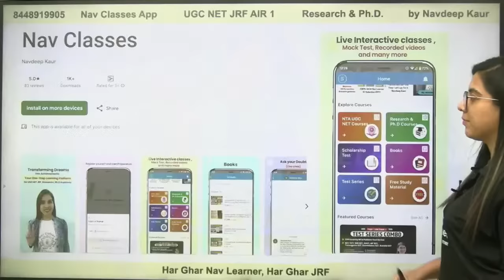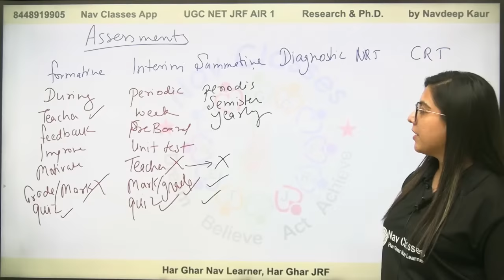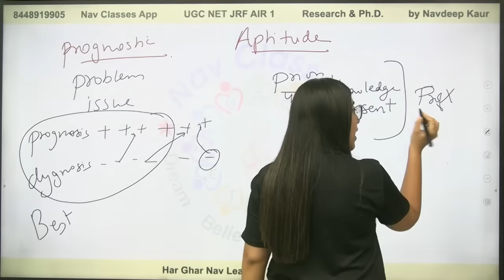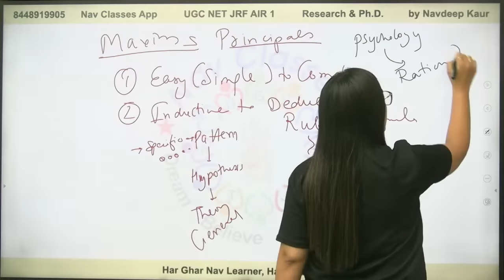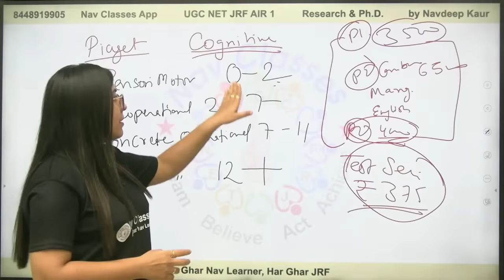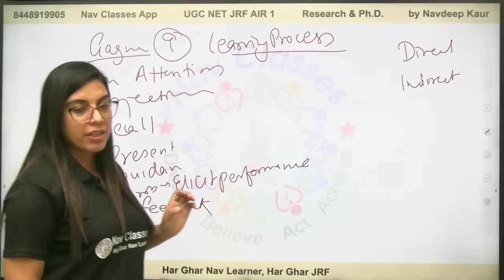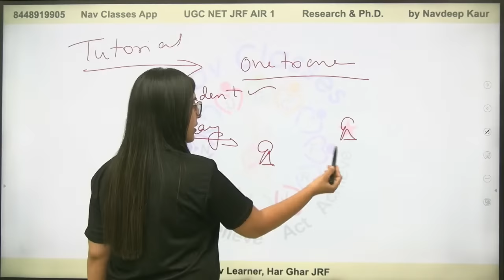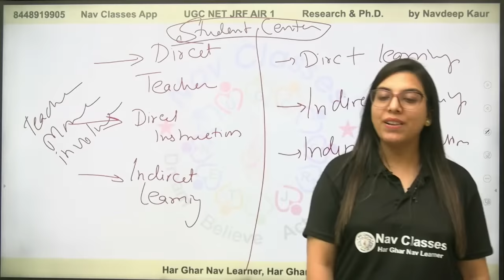NTA NET JRF Dec 2023 Marathon on Complete Teaching Aptitude | One Shot | By Navdeep Kaur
📖  Feb, March, June 2023 PYQs + sample paper

📖 Concept book Paper 1

📖 NTA UGC NET/ JRF/ SET Question Bank + 2 Sample Papers 2018 to 2022

📖 Commerce book

(Dec 23) Personalized Course on Paper 1 Concepts with PYQs and Expected Questions at 9 PM

Combo UGC NET JRF Paper 1 & Commerce at 3 PM.

Combo UGC NET JRF Paper 1 & Management at 7 PM.